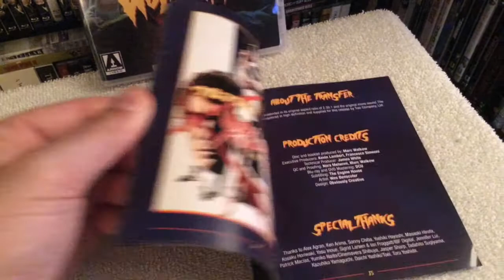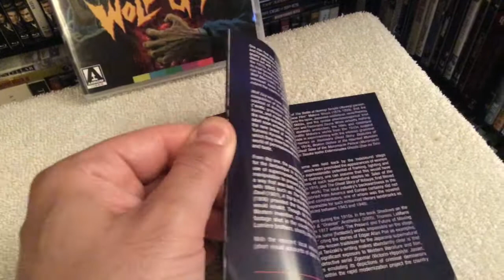Wolf Guy BLU RAY UNBOXING and Review - Arrow Video / Sonny Chiba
Unboxing and reviewing Wolf Guy on Blu-ray, starring Sonny Chiba. Released by Arrow Video U.S.

This edition also includes the DVD, booklet and reversible artwork.

 Shinichi "Sonny" Chiba is a martial arts "manimal" in the ultra-70's, 100% bizarre mixture of horror, action and sci-fi that is Wolf Guy, one of the rarest and most sought-after cult films produced by Japan's Toei Studio. Based on a manga by Kazumasa Hirai (creator of 8 Man), and never before released outside of Japan, it's a genre film classic waiting to be discovered and a completely unclassifiable trip into phantasmagoric funk.

Chiba stars as Akira Inugami, the only survivor of a clan of ancient werewolves who relies on his supernatural powers to solve mysterious crimes. After a series of bloody killings perpetrated by an unseen force, Inugami uncovers a conspiracy involving a murdered cabaret singer, corrupt politicians, and a plot by the J-CIA to harvest his blood in order to steal his lycanthropic powers! At the same time, Inugami also discovers the truth behind his family heritage, and that he may not be the last of his kind.

Directed by B-movie genius Kazuhiko Yamaguchi (Sister Streetfighter, Wandering Ginza Butterfly, Karate Bear Fighter), Wolf Guy truly is one-of-a-kind, with Chiba in full effect as the part-man, part-wolf, all-karate action hero and a collection of familiar 1970's Toei actors in support. Violence, action, nudity, real surgical footage, and a psychedelic musical score all work together to create an unforgettable trip to the heights of Japanese cinematic weirdness.

SPECIAL EDITION CONTENTS:

High Definition digital transfer

Original uncompressed mono audio

New optional English subtitle translation

New video interview with actor Shinichi "Sonny" Chiba

New video interview with director Kazuhiko Yamaguchi

New video interview with producer Toru Yoshida

Reversible sleeve featuring original and newly commissioned artwork by Wes Benscoter

FIRST PRESSING ONLY: Illustrated collector’s booklet featuring new writing on the film by Patrick Macias and a history of Japanese monster movie mashups by Jasper Sharp.